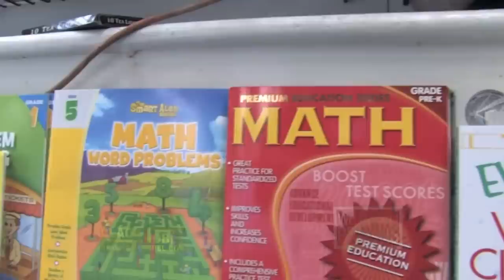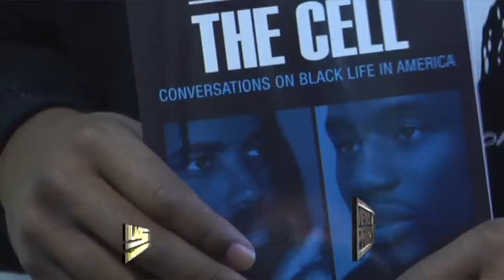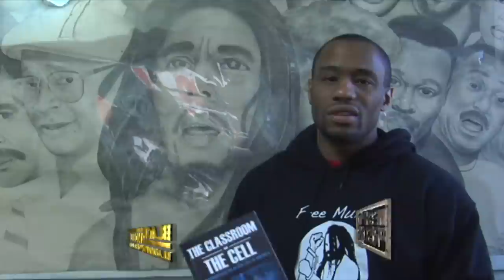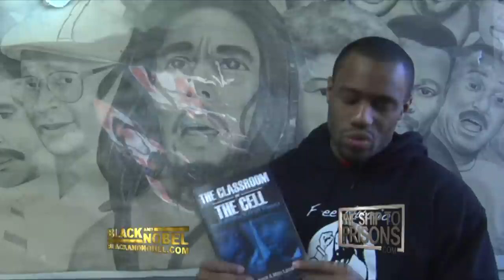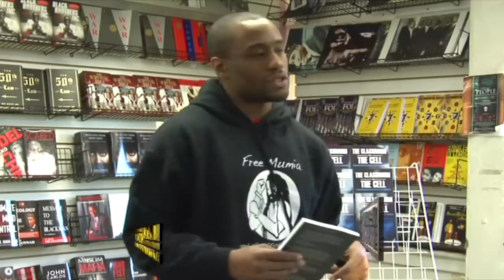Classroom in a Cell with Marc Lamont Hill and Mumia Abu-Jamal